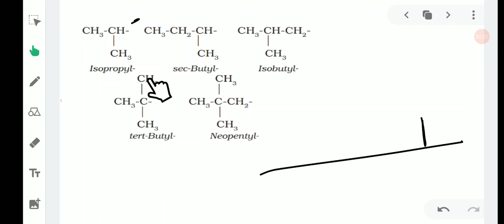Branch naming | Organic chemistry part - 14 | Class 11 chemistry